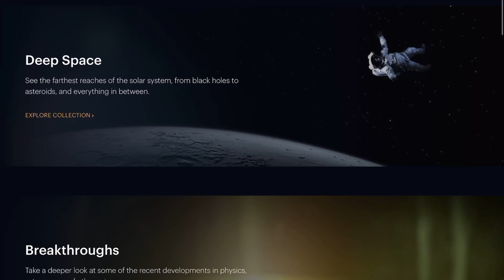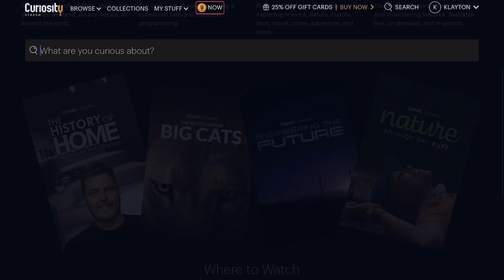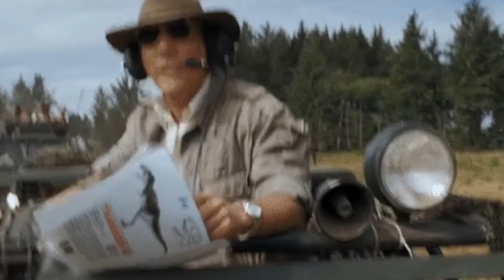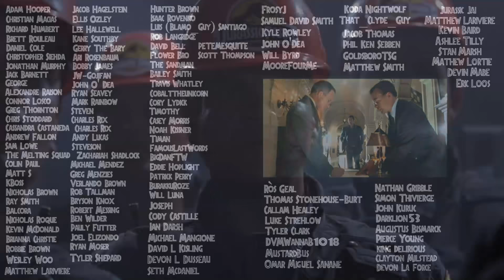Why The Jurassic Park Sequels Need Michael Crichton